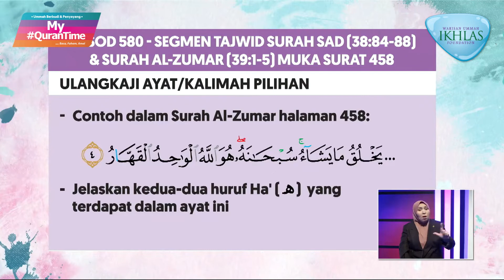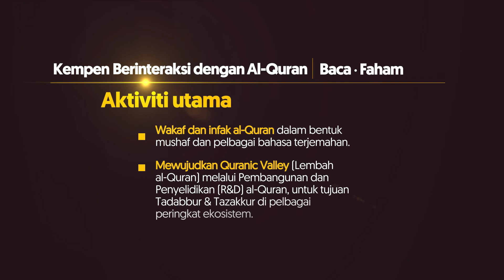Pembelajaran Tajwid Halaman 458 My QuranTime